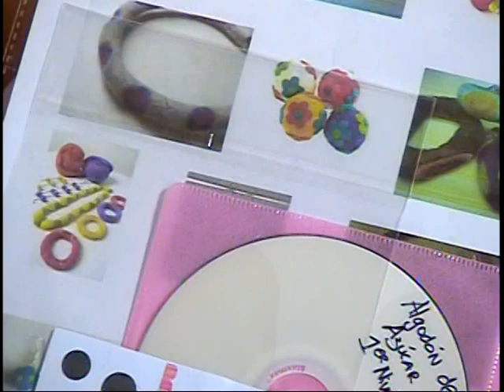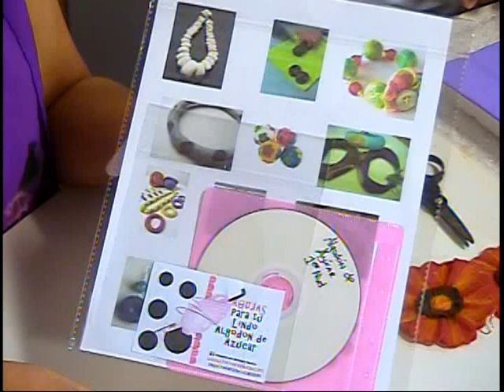Detalles Mágicos con MimiLuna invitada Mercedes Navarro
Tecnica de diseño, arte para realizar bufandas,flores y zarcillos,  FACEBOOK Algodón de Azucar Tremenda Luna